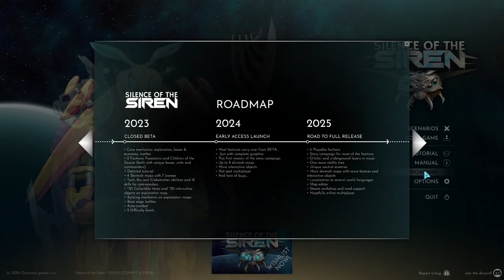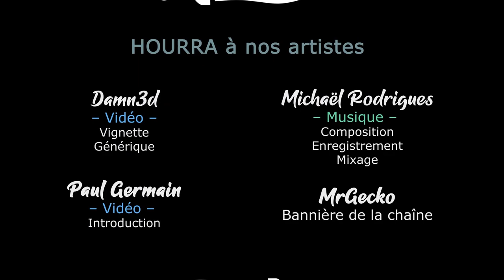SILENCE OF THE SIREN - Démo - Un nouvel héritier de Heroes of Might and Magic !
Gaelden est sur la Démo Presse de Silence of the Siren, et c'est l'occasion de vous en montrer un maximum !

🔑  : Merci à Oxymoron Games !

- Ardarin
- Broudaff
- Le Baron d'Onyx
- Mallevin
- Mangazore
- Mazamara
- Zmoi6